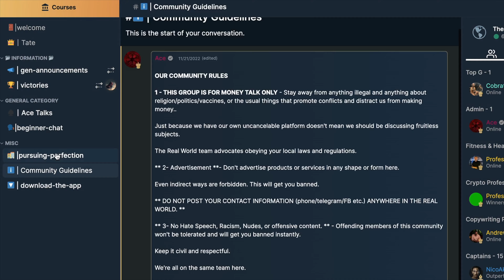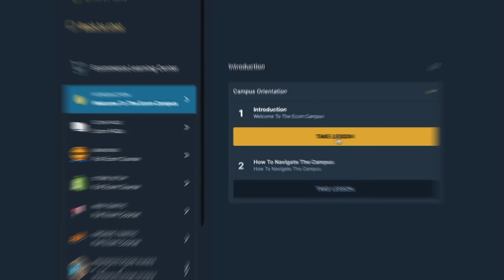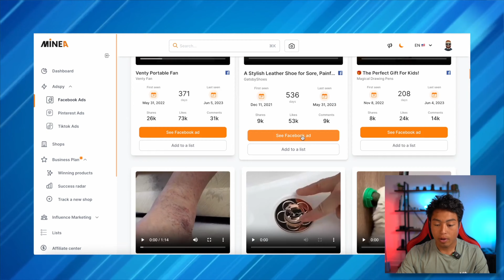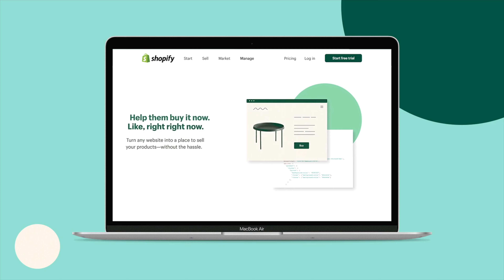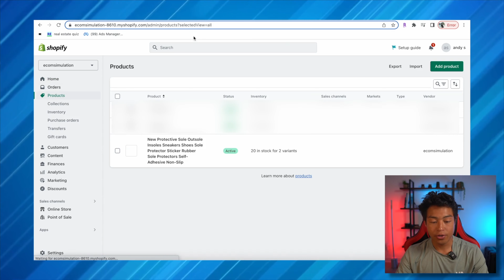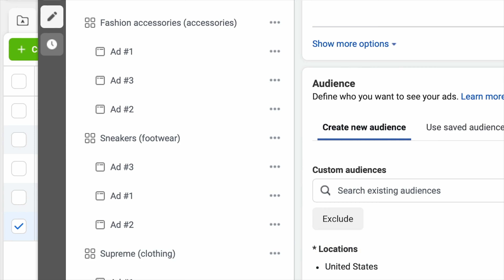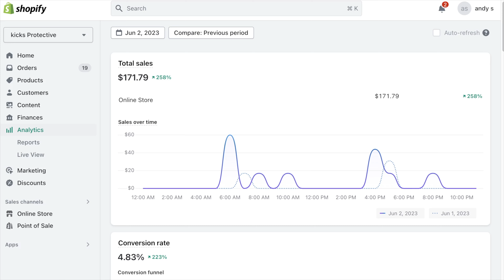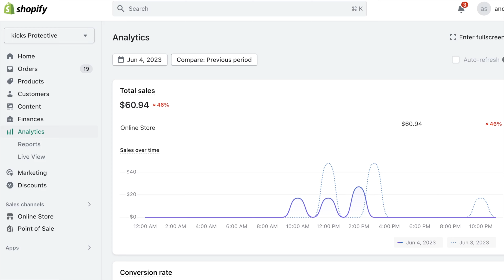I Tried Andrew Tate's Hustlers University 4.0 (UNFILTERED Week 1 Results)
2. Free Custom Built Store

9. Apply to work 1-1 with me

In this video, I gave Shopify Dropshipping a shot using the latest from Andrew Tate's Hustlers University 4.0, called 'The Real World.' For one week, I ran paid ads and put the course to the test. Hope you guys enjoy!

1. Like the video